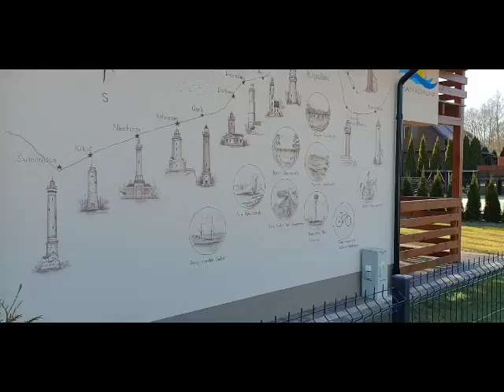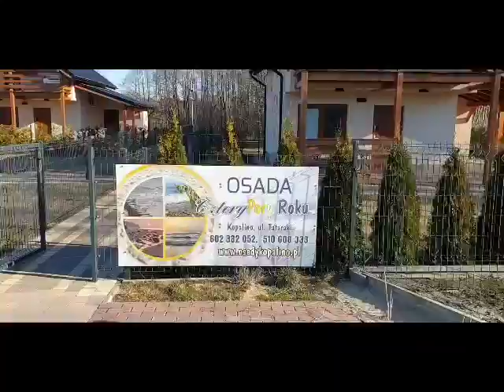Osady w Marcu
Zapraszamy do rezerwacji.